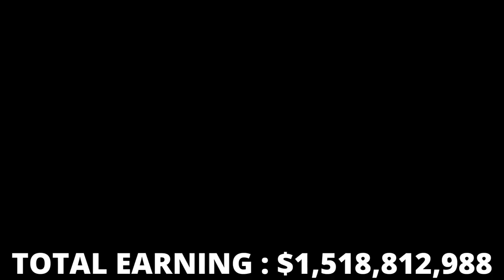Top10 Highest Earning Hollywood Movies In The World | Shining World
This video I upload on the channel are just for entertainment . I hope you like the video.